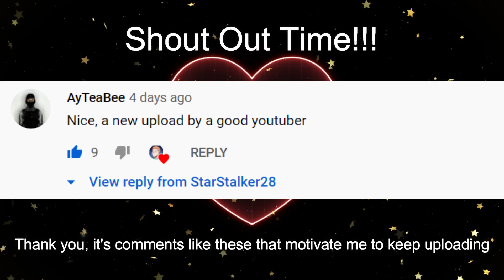SCP: Secret Laboratory - Chaotic Admin Battles!!!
In today's SCP SL video me and a bunch of the other staff hop on Kings Playground Server 6 while Piper gets trained as a staff. Since this means random stuff will be happening and the round is being constantly fecked with we decided to have some fun. This was just as much fun if not more fun then the admin events that go on Server 4 so I hope you enjoy! More crazy SCP admin videos/events coming soon ;D